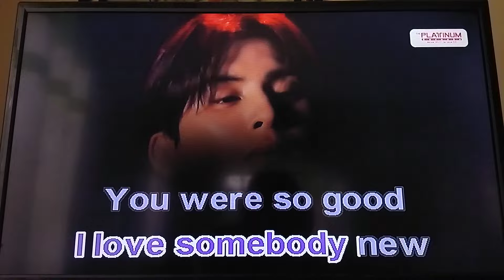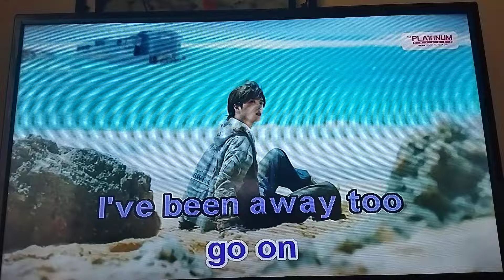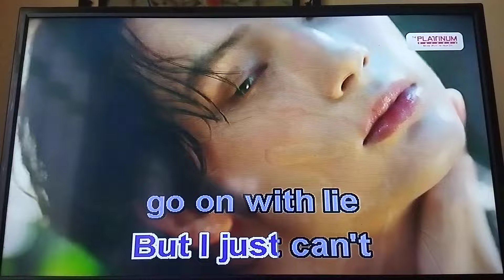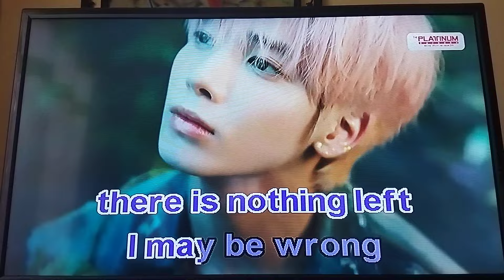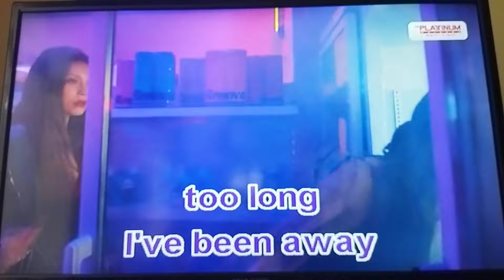[02585] I've Been Away Too Long By George Baker Selection PLATiNUM Karaoke Reyna SE Song Request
PLATiNUM Karaoke Reyna SE Song Request
BGV: MTV1
Requested By: